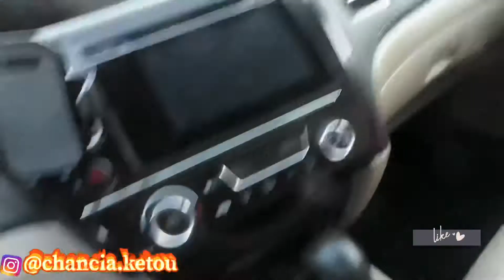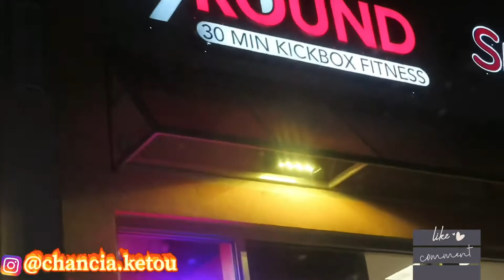Realistic vlogmas day 6|Boring day|New gym| Kickboxing beginner work out ❤️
Hiii! Thank you for coming through! For the past few days I have been at home. I’m finally getting out of the “homebody” mood!

Let’s be social:
@chancia.ketou Instagram
@chancia.ketou Snapchat

-I don’t chase I attract, what belongs to me will find me-❤️✨